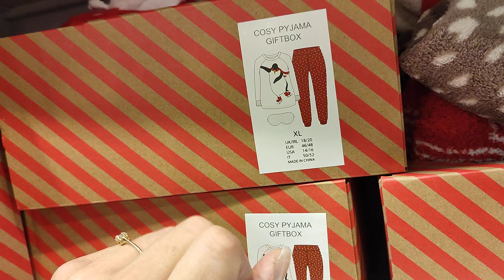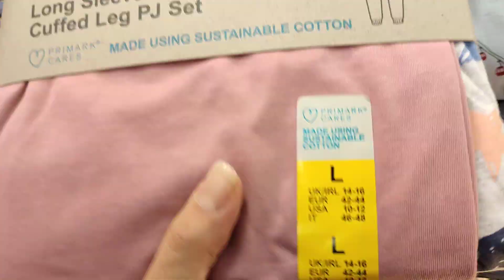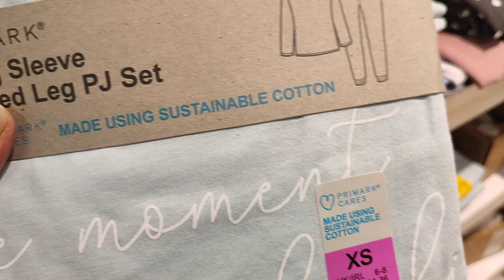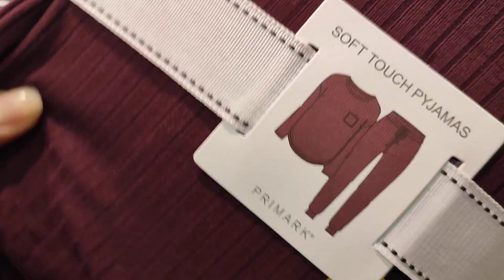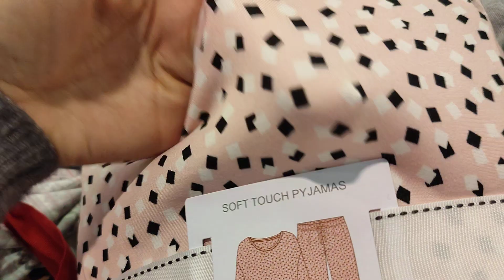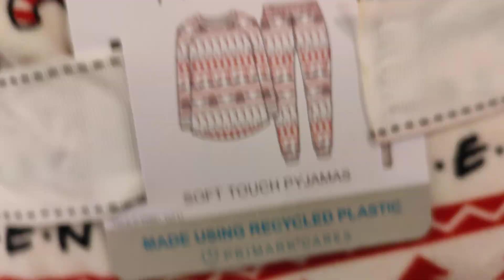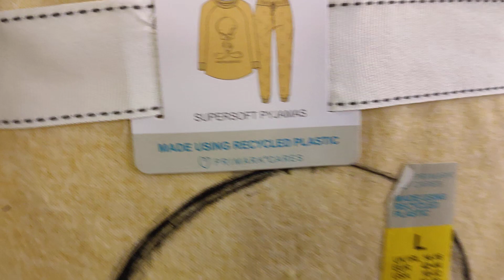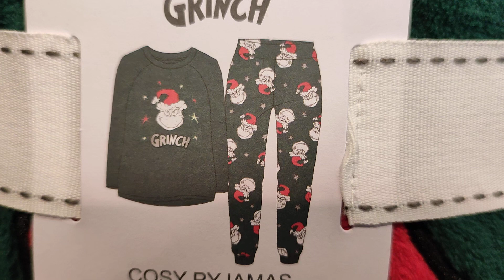PRIMARK ARRIVAGE PYJAMA ⛔⛔🤩🥳🎉 24-11-21